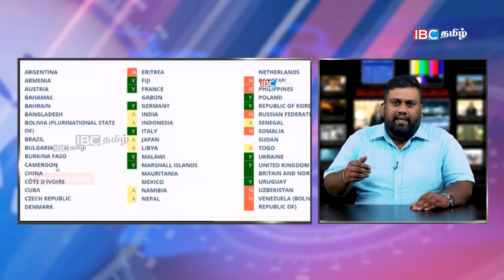ஆட்டமிழந்த ஸ்ரீலங்கா!! ஆட்டத்தை ஆரம்பிக்கும் ஐநா | srilanka | srilanka news | Human Rights Council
IBC Tamil News brings all the daily news from Sri Lanka.

இலங்கையிலிருந்து தினமும் வெளியாகும் செய்திகள் அனைத்தையும் ஐபிசி தமிழ் செய்தியில் நீங்கள் பார்வையிடலாம்.